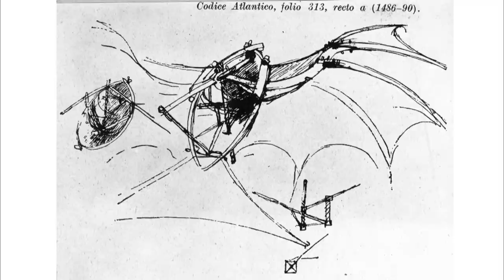Aeronautica Militare: 93 anni di operatività in 90 secondi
In occasione della celebrazione del 93° Anniversario dell'Aeronautica Militare Italiana, un breve ma intenso video sull'Arma Azzurra sulla sua storia e sul suo presente, con un salto indietro anche a 25 anni fa e all'Operazione Locusta, l'intervento italiano durante la prima Guerra del Golfo che quest'anno celebra il 25° Anniversario.

Copyright: UCOM Aeronautica Militare